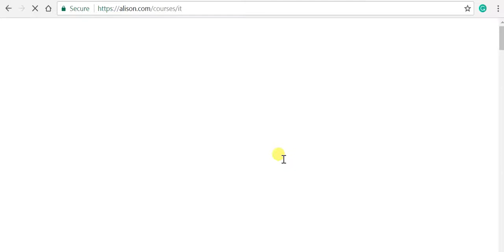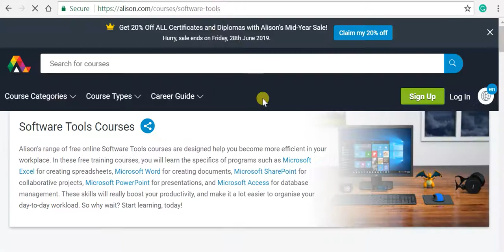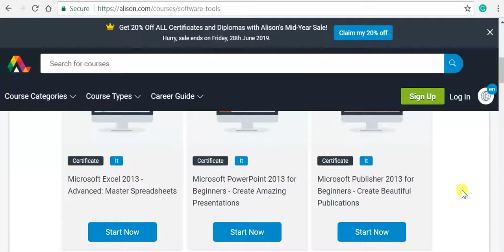How to learn Microsoft Excel 2013 advanced online free| excel learning online free| best of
Hello friends !this video is about learning the program Microsoft Excel 2013 advanced which is a very good application, creating spreadsheets, calculation, and charts, different formulas of math, according to your wishes.you can learn free online and get certificate/diploma for your job .just sign up the web site for registered member. Learn any time as you wish no time restriction and resume training at any time. After completing the training/assignments there are assessment tests which are very easy to understand and the method of teaching is awesome too. a minimum passing score is 80% you can get more than 80% and get your free certificates/diploma. It is recommended that before assessment test prepares yourself watching these training lectures and start the assessment and on the spot result which you can save in PDF format and can also get parchment, also visit the FAQ,s section for T&Cs and other informational material and additional resources.
You can also retake assessment in many time